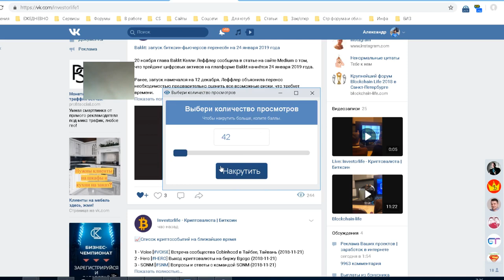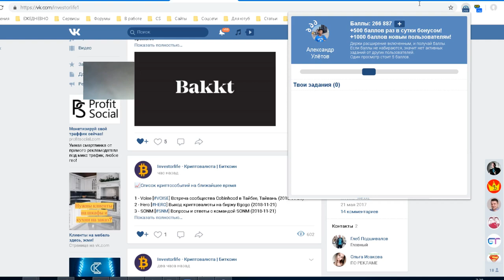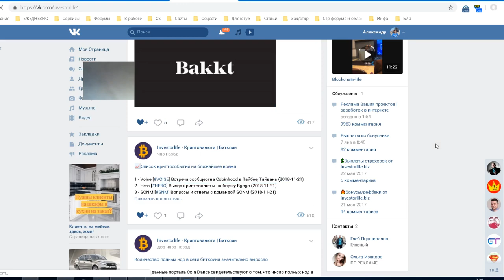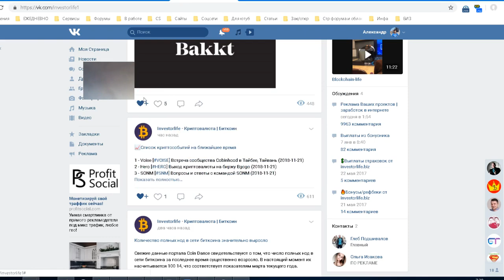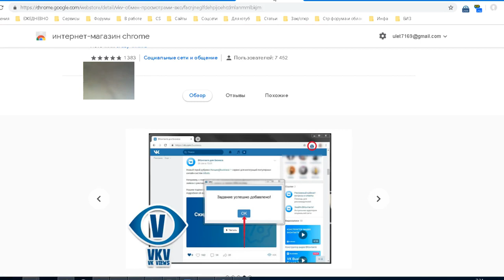✅Просмотры ВКонтакте бесплатно накрутить глазики ВК Лайки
А если вам понадобятся бесплатные лайки - то вам поможет моё видео : Накрутить лайки ВКонтакте бесплатно Много бесплатных лайков

В видео мы рассмотрим как бесплатно и быстро накрутить лайки Вконтакте. Существует множество способов накрутки лайков в ВК, а мы разберем один из самых простых, получить лайки вконтакте бесплатно при помощи очень полезного расширения для браузера которое позволяет быстро и бесплатно получать лайки ВК на ваши посты и фото .
►В этом видео вас ожидают следующие темы :
Как накрутить лайки ВК быстро и бесплатно  Как накрутить много лайков быстро .
Существует множество способов накрутки лайков в ВК, а мы разберем один из самых простых, накрутить лайки вконтакте бесплатно и быстро . Получить бесплатные лайки вк онлайн это просто , достаточно посмотреть это видео :
, набрав в поисковике один из запросов : Накрутить лайки ВКонтакте бесплатно Много бесплатных лайков .